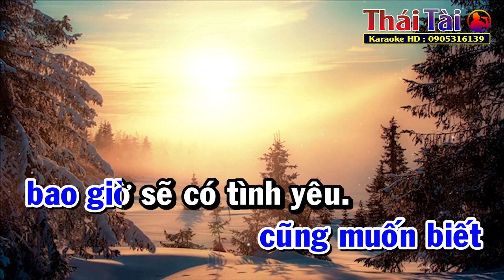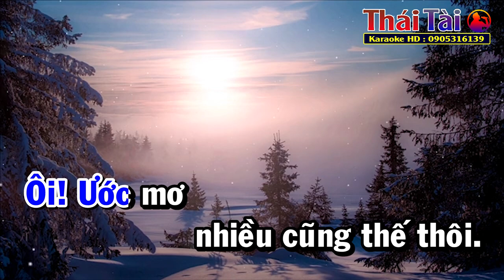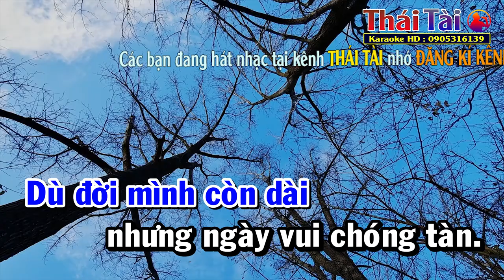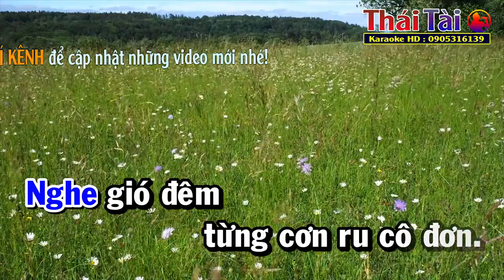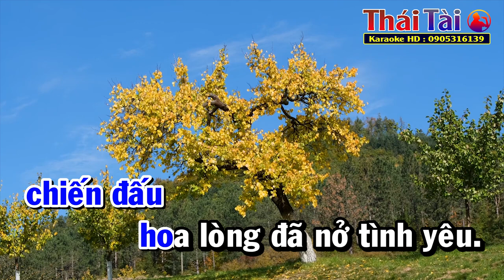Biết Đến Bao Giờ Karaoke Tone Nam | Thái Tài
►Bài hát : Biết Đến Bao Giờ
►Sáng tác : Lam Phương
❖▬▬▬▬▬▬▬▬▬▬ஜ۩۞۩ஜ▬▬▬▬▬▬▬▬▬▬❖